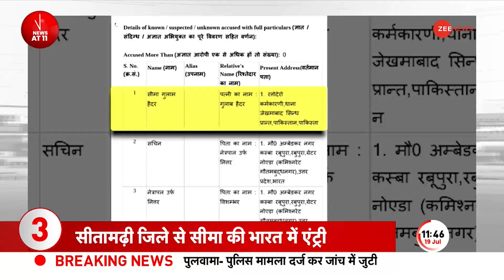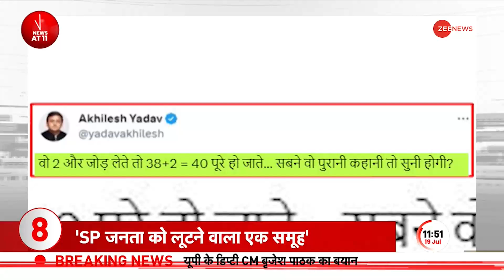Seema Haider Pakistan News: UP ATS की पूछताछ में फंस गई सीमा, नहीं दे पाई कई सवालों के जवाब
Seema Haider Pakistan News: सीमा सचिन मामले में पाकिस्तानी महिला सीमा हैदर से यूपी एटीएस की पूछताछ जारी है। इस बीच सीमा हैदर सवालों के घेरे में फंसती हुई दिखाई दे रही हैं। बता दें कि पूछताछ के दौरान कई सवालों का जवाब नहीं दे पाईं सीमा हैदर। दरअसल PUBG खेलते हुए सीमा को सचिन से प्यार हो गया था जिसके चलते सीमा    पाकिस्तान की सरहद पार कर भारत आ गई थी। इसी सिलसिले में सीमा पर लगातार जासूस होने का शक जताया जा रहा है।

Seema Haider Pakistan News: UP ATS interrogation of Pakistani woman Seema Haider in Seema Sachin case is going on. Meanwhile, Seema Haider is seen getting trapped in the circle of questions. Please inform that Seema Haider could not answer many questions during interrogation. Actually, Seema fell in love with Sachin while playing PUBG, due to which Seema crossed the border of Pakistan and came to India. In this connection, the suspicion of being a constant spy on the border is being raised.